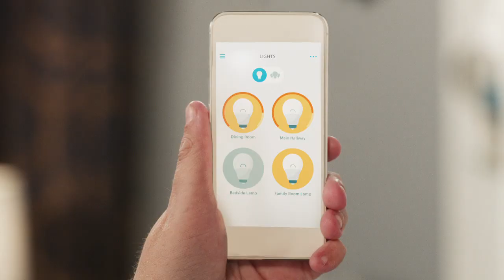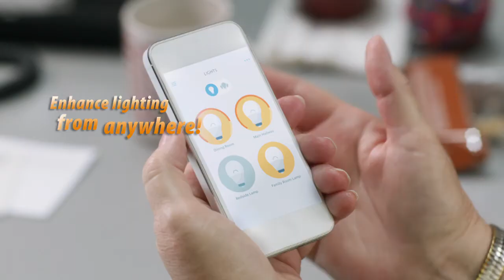Enhance Your Lighting / Best Branded Content / 2015 One Screen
BBDO New York / New York